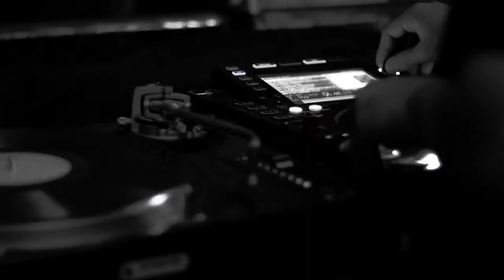Javier Carballo 20th Anniversary after Movie Part 1. Sala Cactus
After Movie
Javier carballo Bday bash & 20th Anniversary @ Sala Cactus Gran Canaria 17/11/2018

Sonja Moonear
Javier Carballo
Hanfry Martinez
Berna
Jordan
Aniano